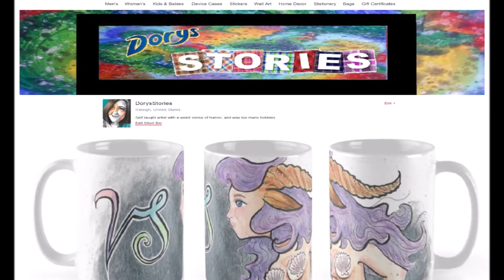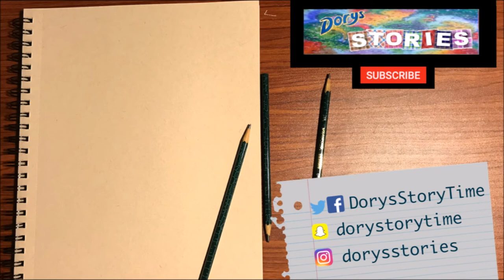Capricorn Zodiac Horoscope Art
Are you a CAPRICORN? If you are, this artwork is for you!